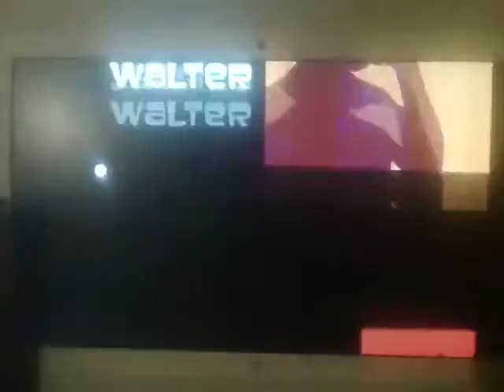Archer Season 6. (Archer 6. évad) - Intro